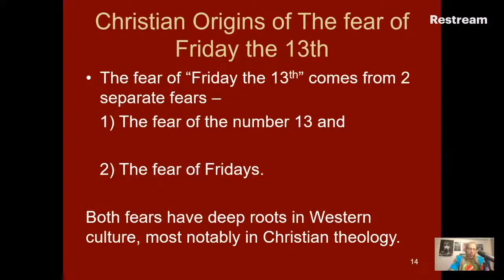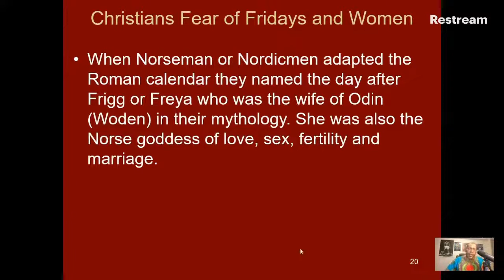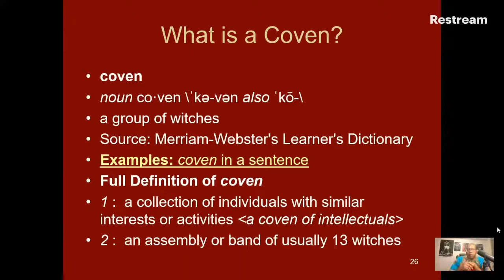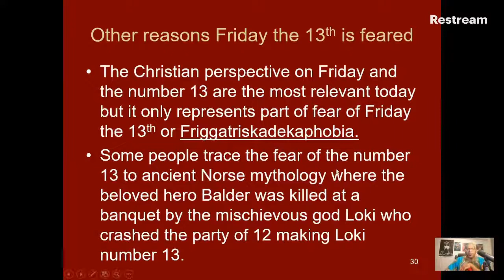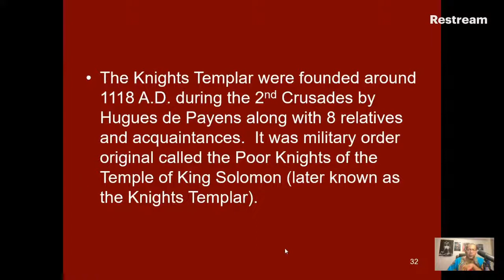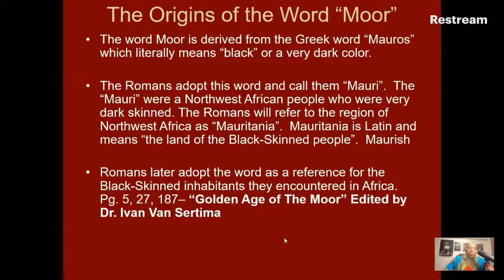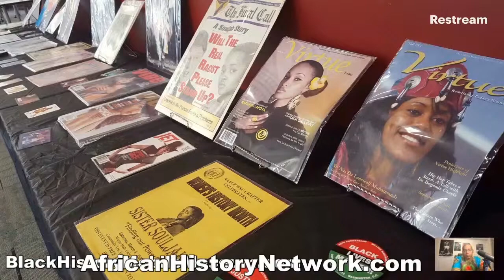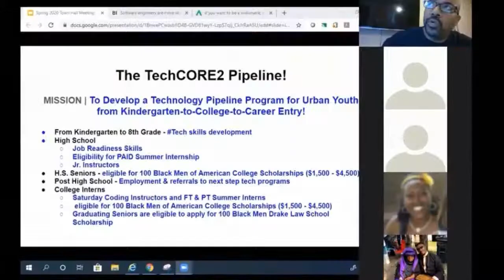Friday the 13th History; Friggatriskadekaiphobia!, Knights Templar, Kemet, Moors 11-13-20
Friday the 13th History; Friggatriskadekaiphobia! Knights Templar; Ancient Kemet(Egypt); Moors; What are you afraid of? - TheAHNShow - Michael Imhotep 11-13-20